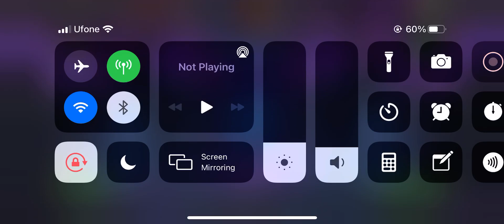400k Battle chips | Uncollected Arena Crystals | Units | Marvel Contest of Champions | MCOC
Hello Everyone, Welcome to the another gameplay video of marvel contest of champions. In this video I will open 400k battle chips. Hunting for some units.